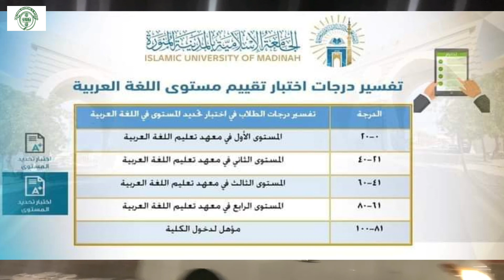Breakdown of Marks || تفسير الدرجات || Tsarin Rarraba Maki Bayan Jarabawa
Link to exam portal